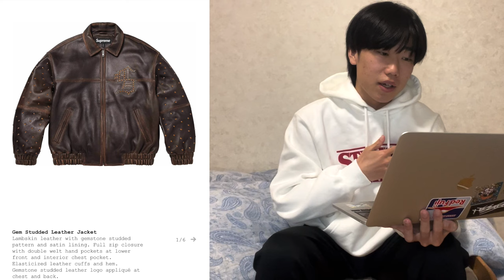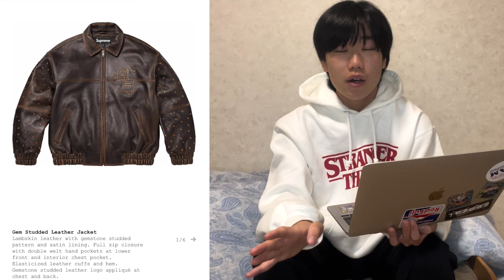Supreme24ss week8の最新情報！お洒落になりたい奴はこれだけを買え！【シュプリーム】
【 SNS 】